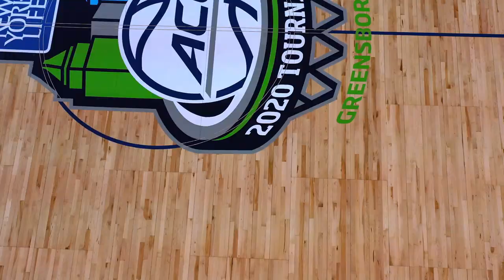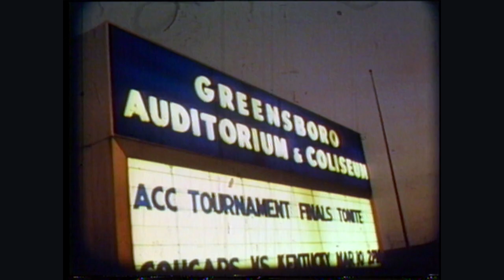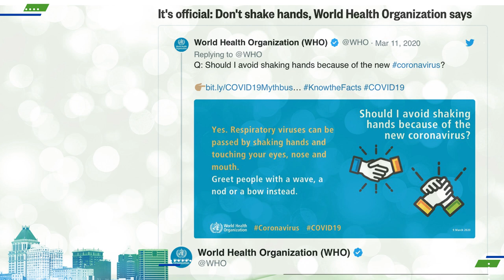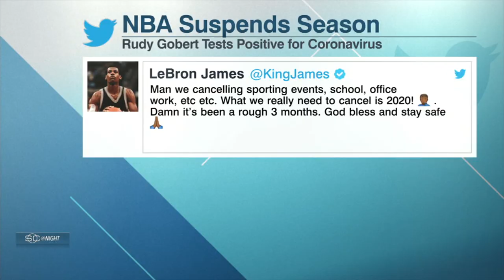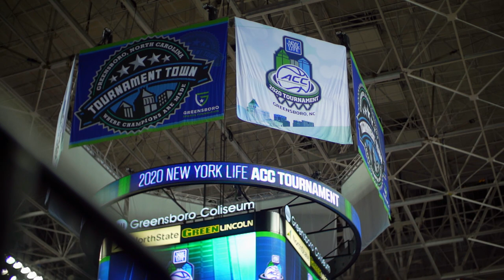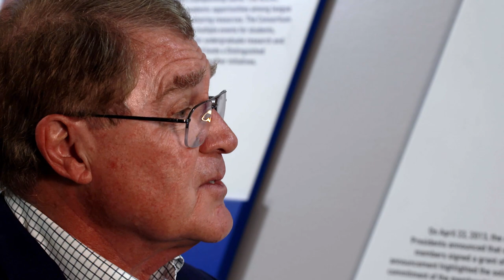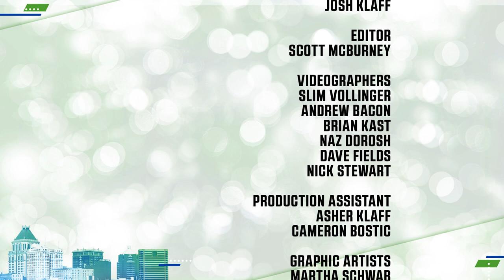The Tournament that Wasn't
Turn back the clock to March 12 when live sports stopped across the world. What we know now we didn't know then. Tough decisions needed to be made and the ACC made them during the men's basketball tournament. This documentary chronicles the four days that led up to the cancellation, for the only time, of ACC Men's Tournament.